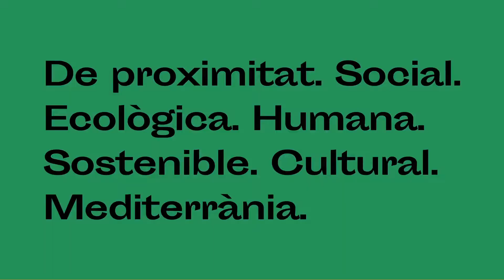Hort Urbà, un projecte inclusiu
🥬 Quins objectius té l'hort urbà del Mercat de la Vall d'Hebron - Teixonera?

🗣Manolo Velo, Pilar Solà i Martin Martínez, participants del projecte "Inicia’t al cultiu ecològic" expliquen la seva experiència.

L’hort està dividit en vuit parcel·les destinades a diferents projectes. La justícia ecològica, la mitigació del canvi climàtic, el foment de la salut i la inclusió i la justícia social són alguns dels objectius dels projecte.